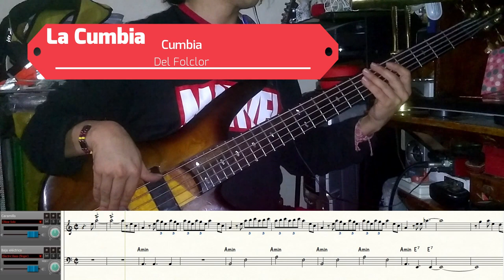La Cumbia (Pista completa) Electric bass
Si quieres obtener las partituras de los  videos (valor por partitura 2 dólares) o hacer donaciones para apoyar mi labor has tu aporte en estos enlace.

Pista completa de La Cumbia. Música del folclor